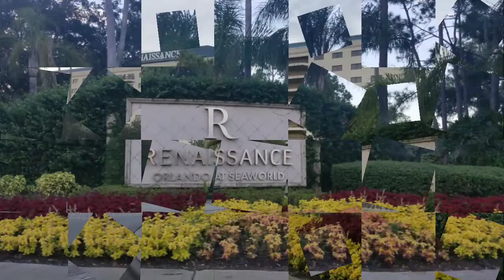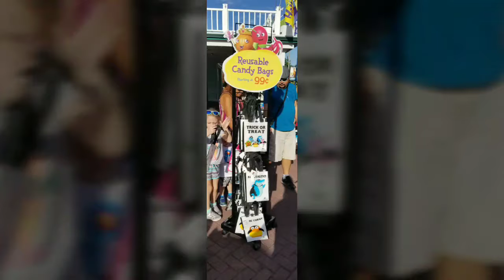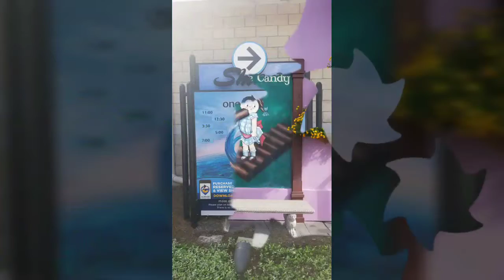SeaWorld Halloween Spooktacular!